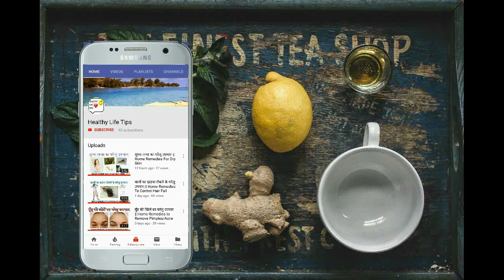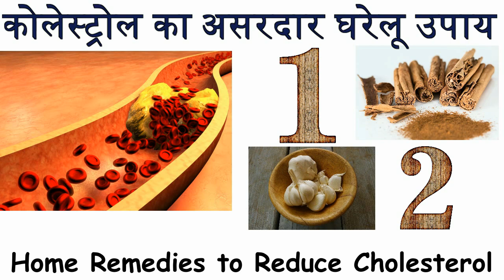कोलेस्ट्रॉल को जड़ से ख़तम करने के 2 घरेलू आसान उपाय | Remove cholesterol & Cleanse Arteries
Namaskaar Dosto,
Cholesterol kam karne ke upay ya cholesterol kam karne ka tarika kya hai ya cholesterol kaise kam kare ye sawal har uss insaan ko paresan karta hai jo ldl cholesterol ya dil ki bimari se garshit hai. Aise me cholesterol kam karne ke gharelu upay aapko heart attack ya dil ki bimari aur saath hi ye aapke arteries ko naturally clean aur heart blockage ya arteries blockage ko bhi thik karega. Ye upay aapko cholesterol naturally reduce karne me bhi help karega aur ye high cholesterol ka home remedies bhi hai.